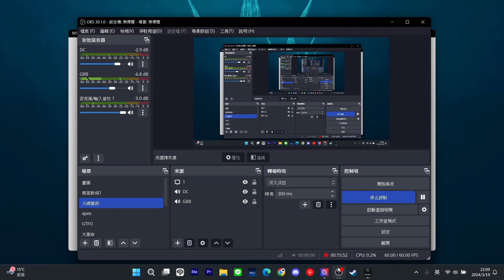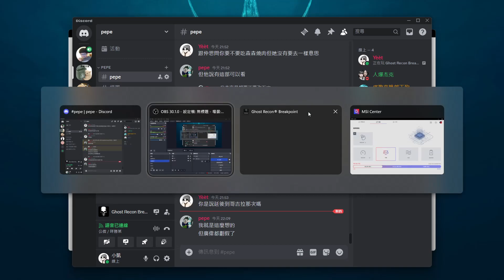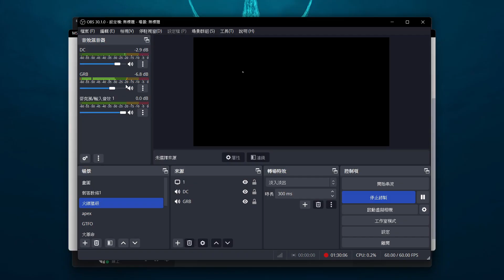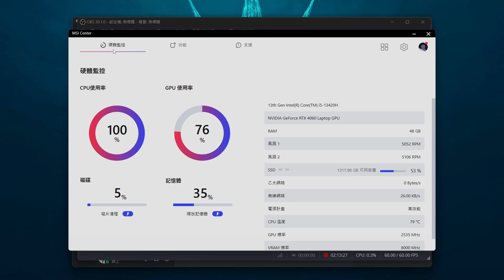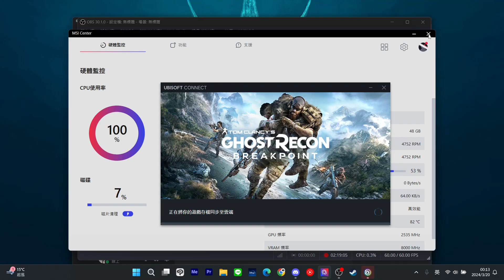【Tom Clancy's Ghost Recon® Breakpoint】ft.8a8aNE、Xisnga 2024/03/19